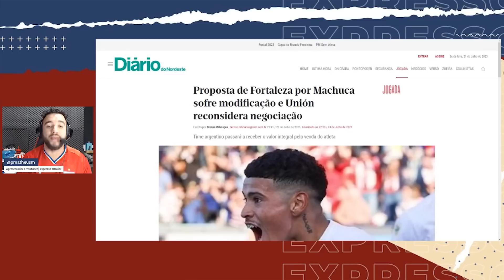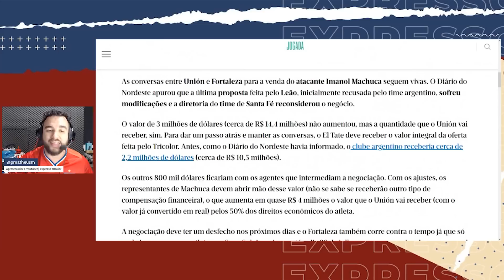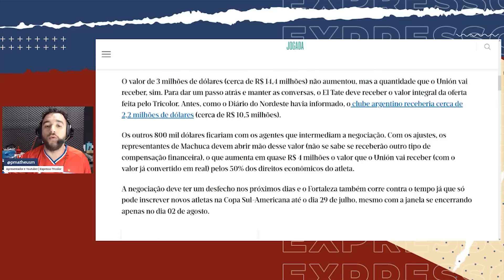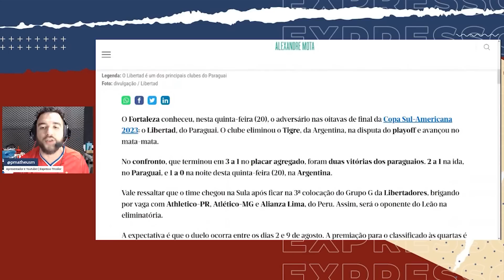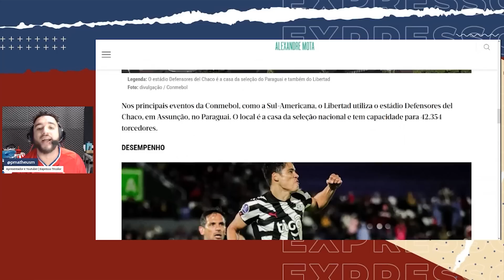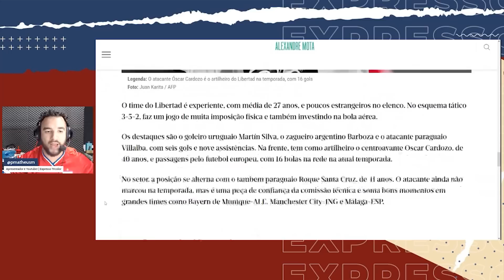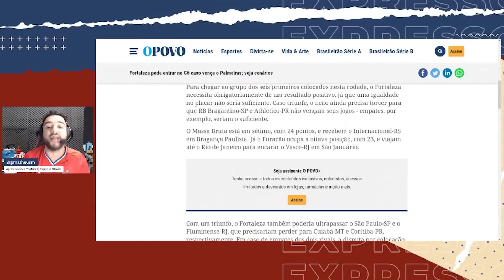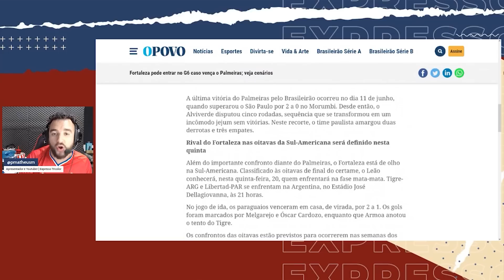🚨 REVIRAVOLTA! MACHUCA TÁ POR DETALHES! LIBERTAD QUE SE CUIDE! EMBARQUE RUMO A SP! MISSÃO G6 E MAIS!